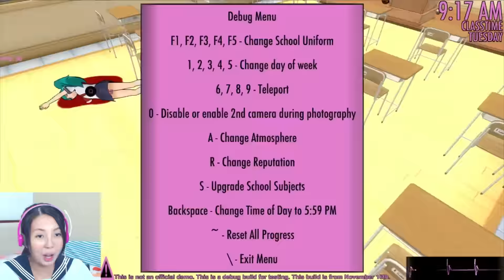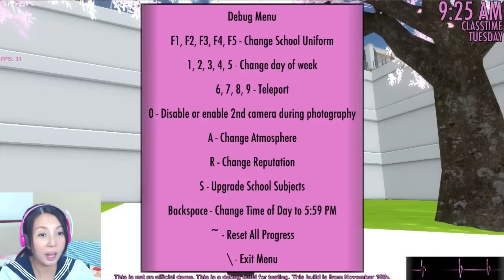Hang the rivals! Real Yandere plays yandere simulator!